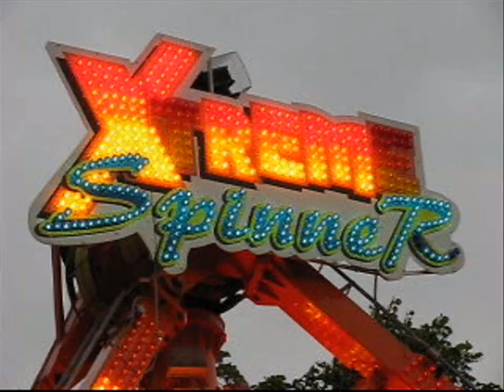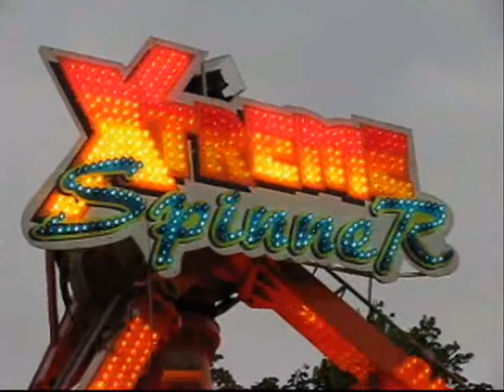Xtreme Spinner- 14-17 July 2010